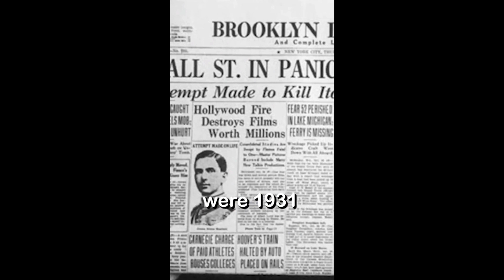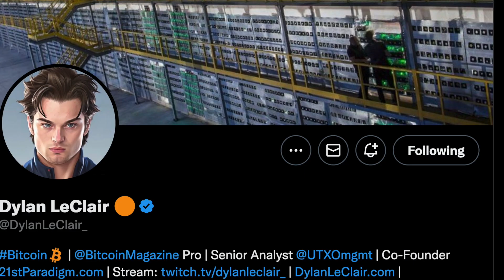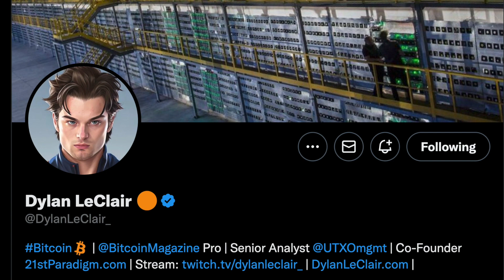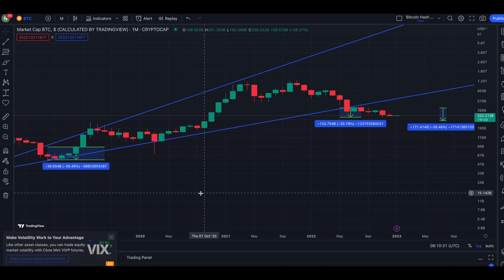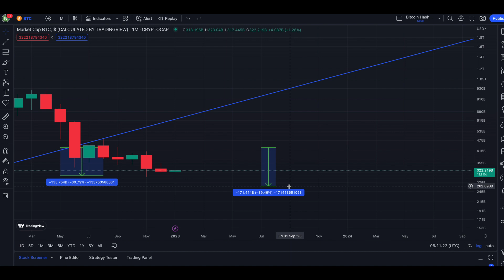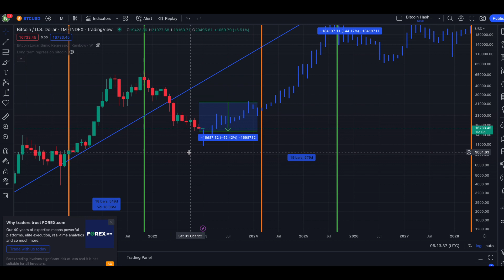LOOK AT THIS BITCOIN CHART!!!!! - BTC & Crypto Update 2023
✅ ₿.₿. Get Started (Tax Free Crypto Gains) and get $100 IN FREE BITCOIN with iTrustCapital Today

✅ ₿.₿. Get Started with Crypto.com and get $25 IN $CRO After Opening a Crypto.com Card

TIP OUR PAGE (Helps Out The Channel!)

👍₿.₿.  Bitcoin (BTC) address:
1NJQcfhFpD6oPX5vTDJyaJEYU9GnLnRnpW
👍₿.₿. ​Ethereum (ETH) address:
0x1367b01bCeeb883bC15C726107fcA0D01c8772C1